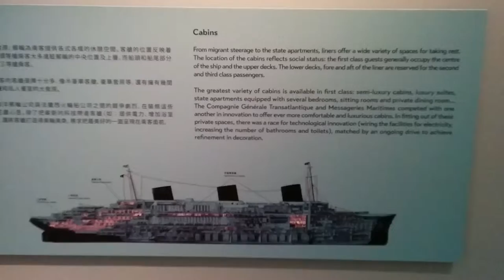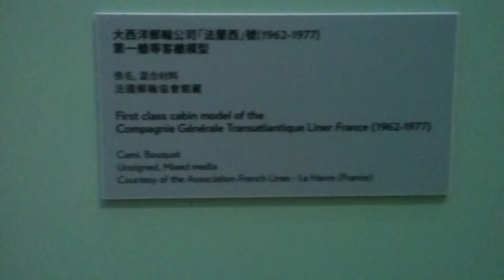HK Maritime Museum - French ocean liners 1st class cabin model mockup RAW HD 2014-08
HK Maritime Museum - French ocean liners 1st class cabin model mockup, taken during the "Palaces on the Seas - The Golden Age of French Ocean Liners" special exhibition. raw HD footage. 2014-08